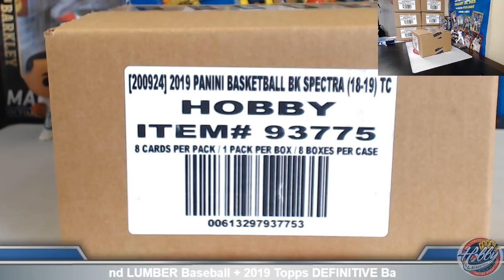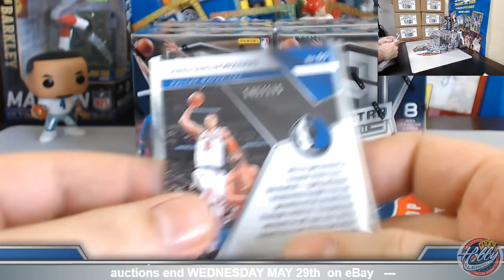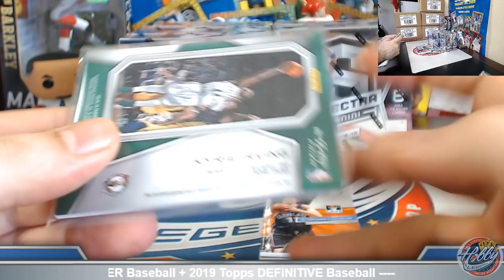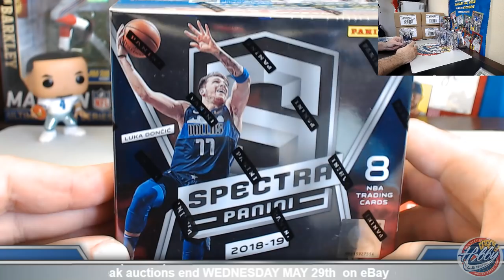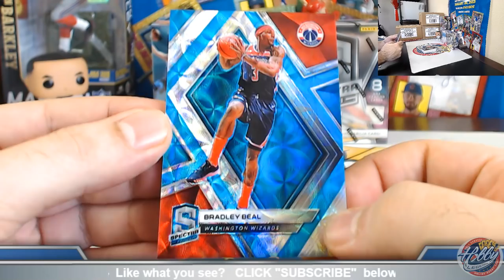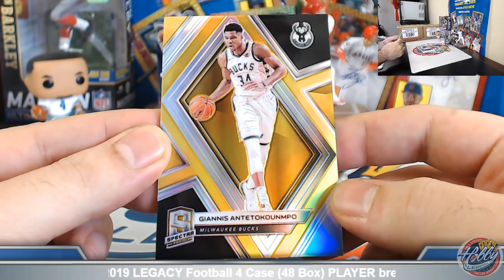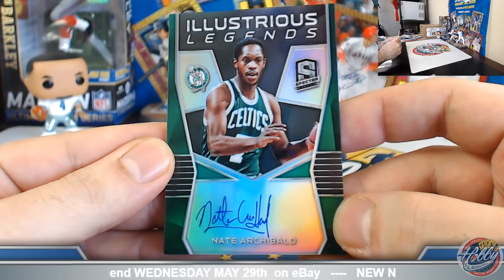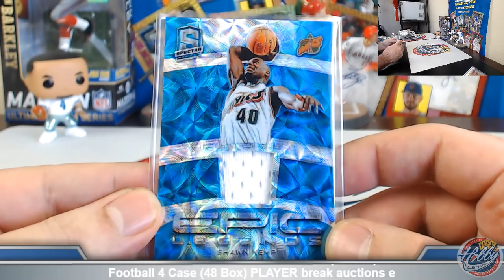2018/19 SPECTRA Basketball 8 Case (64 Box) PLAYER Break eBay 5/25/19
Bids for 2019 LEGACY Football 4 CASE (48 BOX) PLAYER Break auctions end WEDNESDAY on eBay